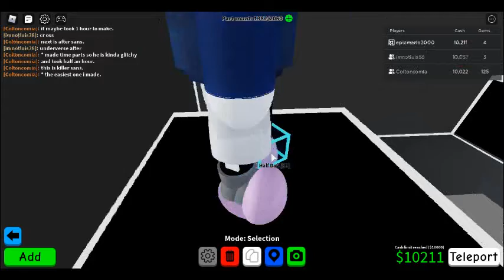Checking out my friends (Coltoncomia) Model thing